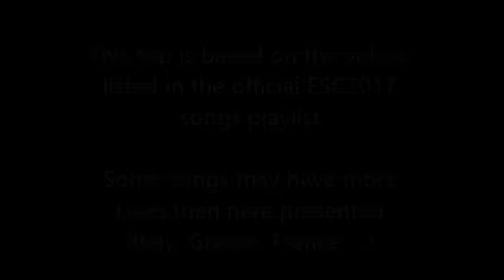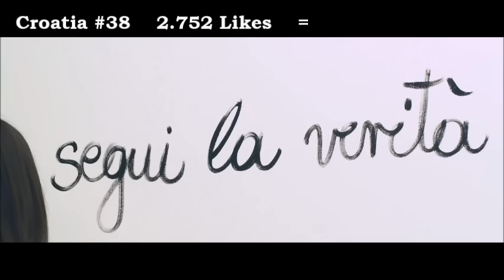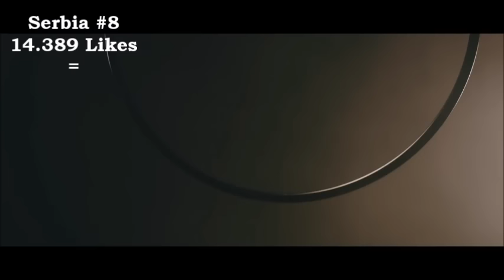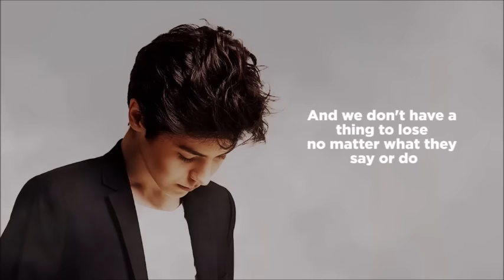ESC 2017 - TOP 43 (according to Likes) - (27/3/2017)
this list is based on the videos listed in the official Eurovision youtube channel -- official music videos